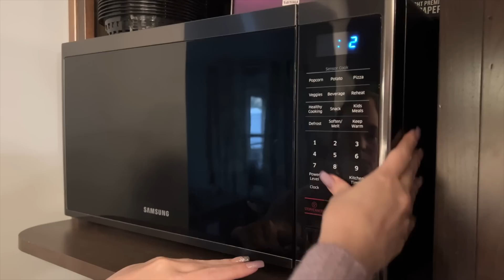Evil Dead Rise - Movie Review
Chris Stuckmann reviews Evil Dead Rise, starring Lily Sullivan, Alyssa Sutherland, Morgan Davies, Gabrielle Echols, Nell Fisher. Directed by Lee Cronin.